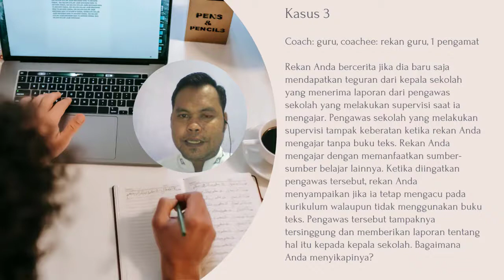2.3.a.5.3. RUANG KOLABORASI - PRAKTEK COACHING MODEL TIRTA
RUANG KOLABORASI - PRAKTEK COACHING MODEL TIRTA
coaching model tirta, coaching model tirta kasus 2, coaching model tirta kasus 1, praktek coaching model tirta, praktik coaching model tirta, video coaching model tirta